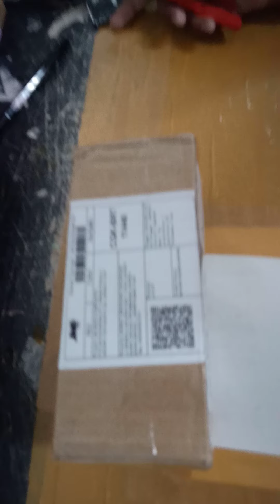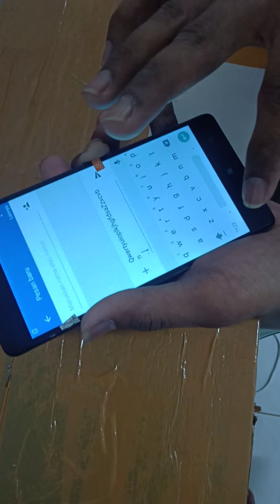Unboxing LCD touchscreen Lenovo A7000 Black ( Mahmud Khoirusyifa )